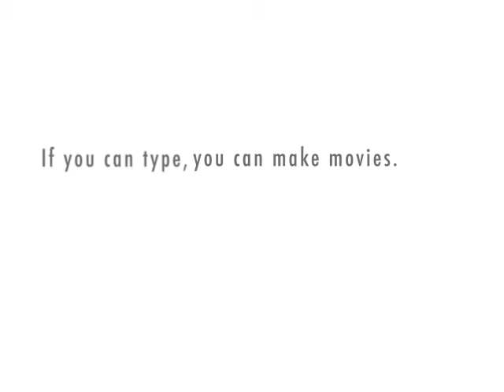Bougieman gets up in it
BAM! It's time to hit that!